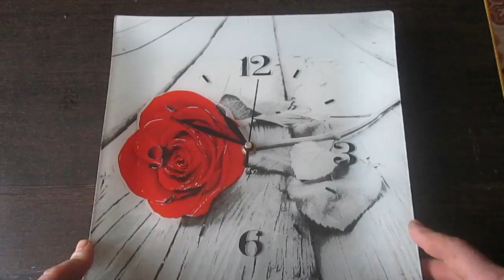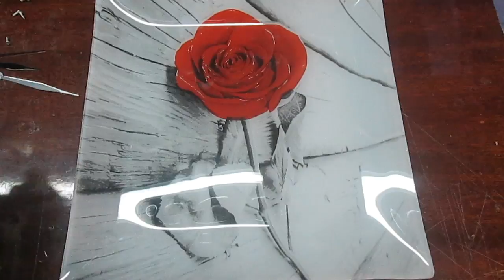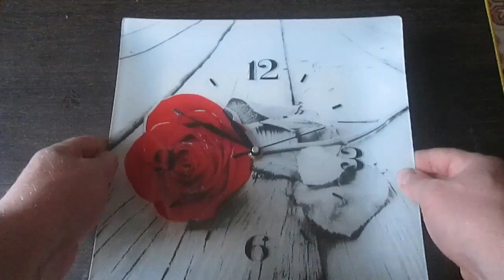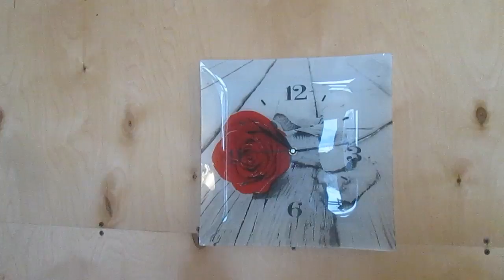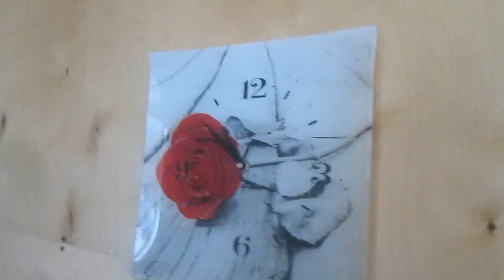Настенные часы своими руками//деревенские будни